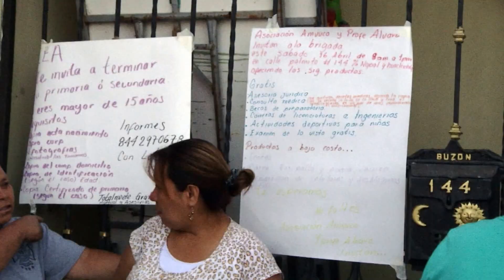Extiende su cobertura AMVUCO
La organización AMVUCO extiende se cobertura de atención a la ciudadanía.

Con más de 4 años de fundada, este organismo social ya ha visitado las casi 800 colonias de la ciudad de saltillo, para ofrecer diversos servicios, y aunque su trabajo principal era semanal hoy se anuncia que será diario .